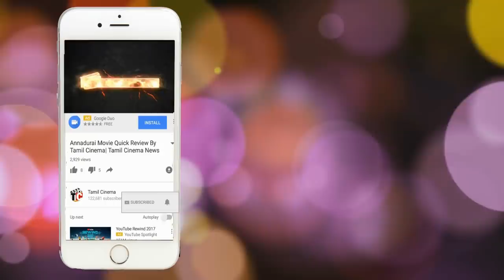வயிறுவலியால் துடித்த 9 வயது மாணவி... பக்கத்து வீட்டு சிறுவர்கள் செய்த கொடூரம்| Tamil Cinema News